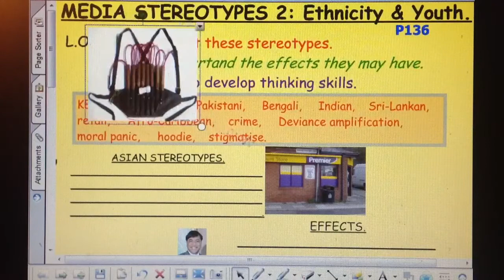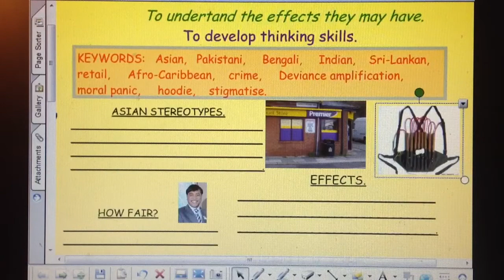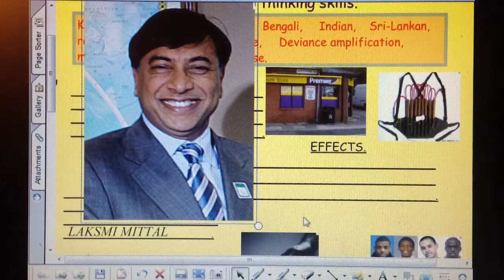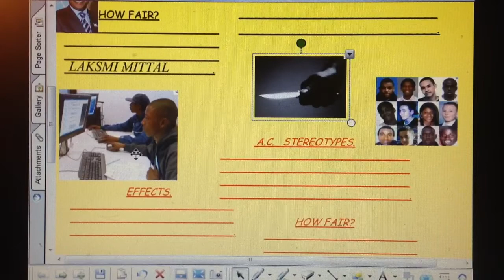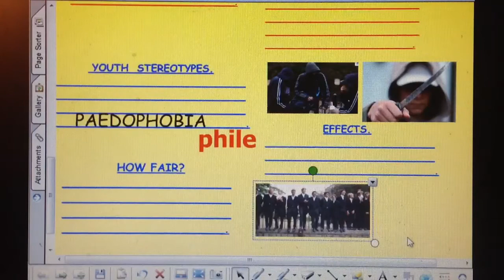MM STEREOTYPES 2. ETHNICITY AND YOUTH